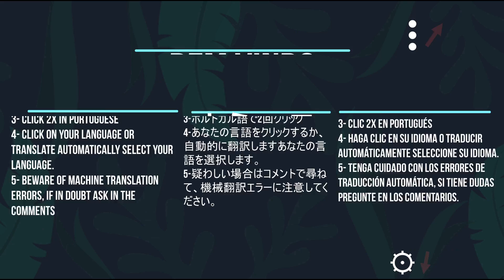🔴Mais um Kinguio monstrinho no lago ( Kiko é o nome dele! )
🌿🐠No vídeo mostro mais um morador do meu laguinho de caixa d'água, um Kinguio Oranga bem gordinho e grande, que já chegou se dando muito bem com os demais moradores.

A opinião de vocês é muito importante para o canal continuar crescendo.